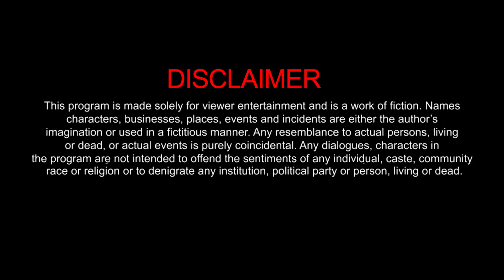Sunle O Bewafa | Relationship Vs Friendship | Bewafa Love Story| Rafique Shah|Likeon Music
Director - Danny
Actors – , Dustu ,Danny,Shubojit
Camera – Sujoy
Video Edited ,Bapi

Song : sunle o bewafa
Singer: Rafique Shah
Music/Lyrics/Composition: Bombstar
Music label : LikeOn Music